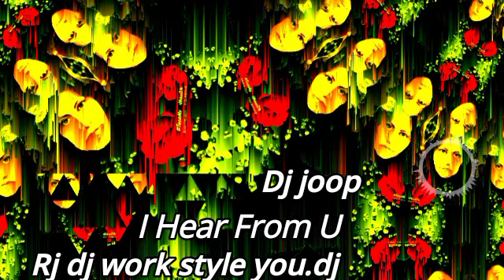I Hear From U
Dj joop create sound beat from Pakistan lahore

YOU.DJ LEVEL 3

AMSTERDAM

Rj dj work style you.dj

Radio station uk